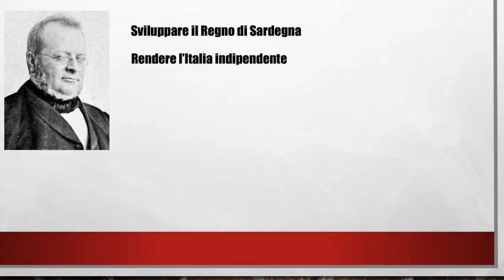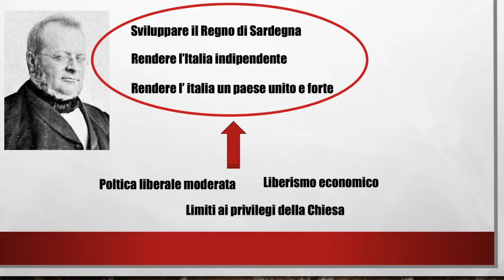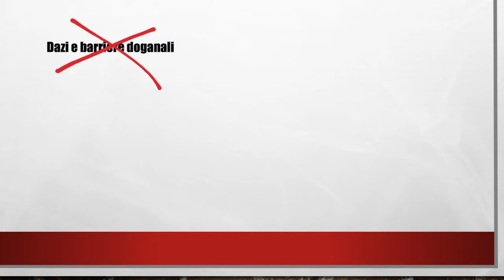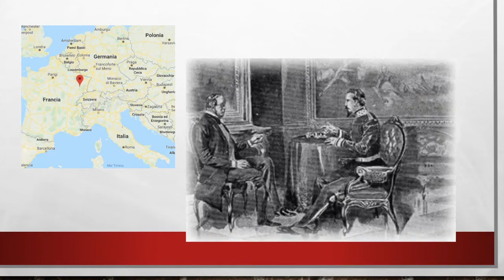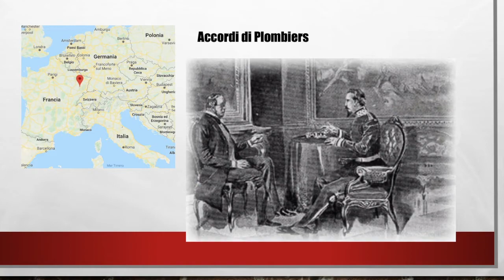la seconda guerra di indipendenza